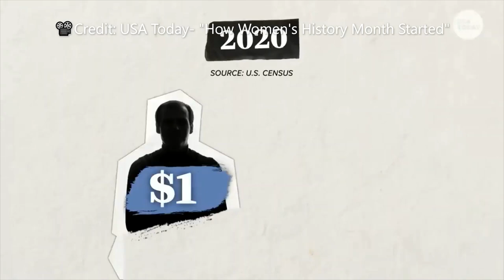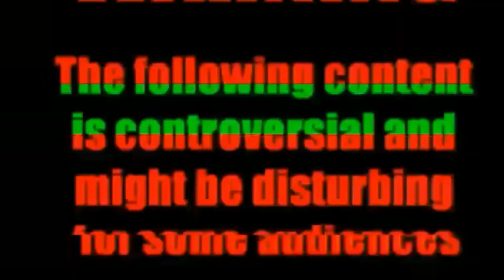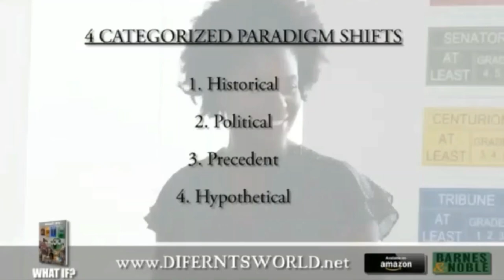Difernt's World 👸🏾🌏🧘🏾‍♀️🕉 (Social Awareness)Vlog- Women's History Month 2023👸🏾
👋🏻👋🏼👋🏽👋🏾👋🏿Hey Everyone,

For todays adv. in Difernt's World 👸🏾🌏🧘🏾‍♀️🕉 we have our socialawareness vlog for womenshistorymonth 2023. I wanted to touch on the topic of womenempowerment detailing just how strong us Warriors are when it comes to striving through hard times. As well as , breaking through the glass ceiling. I want to remind all ladies out there no matter the color or creed that: you are a queen with a crown on your head. Along with sharing some personal perspective, mental health resources, and a informative video by USA Today!

Difernt's World👸🏾🌏🧘🏾‍♀️🕉
Come & Learn

Media Sources: 👇⬇️👇⬇️👇⬇️
📽 Credit: USA Today -"How Women's History Month Started"